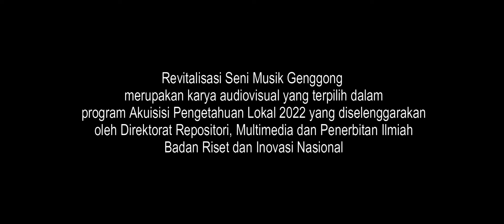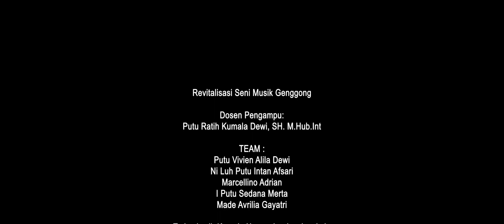Revitalisasi Seni Musik Genggong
Alat musik genggong erat dengan kehidupan petani dan kultur agraris. Keberadaannya kini terancam di tengah laju globalisasi.
Bagaimana upaya merevitalisasi seni musik genggong agar tetap bertahan di perubahan zaman?

Kreator: Putu Ratih Kumala Dewi

Revitalisasi Seni Musik Genggong merupakan karya audiovisual yang terpilih dalam Program Akuisisi Pengetahuan Lokal 2022 yang diselenggarakan oleh Direktorat Repositori, Multimedia, dan Penerbitan Ilmiah BRIN.

Tentang BRIN